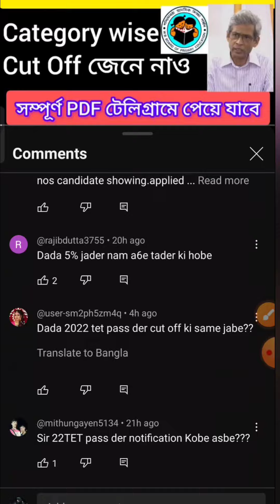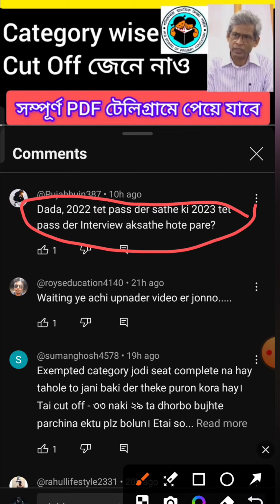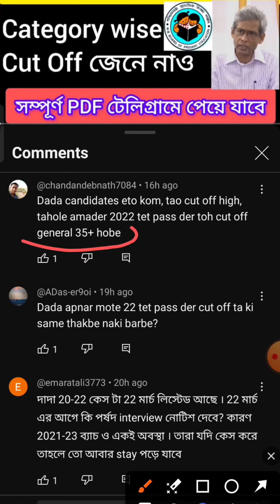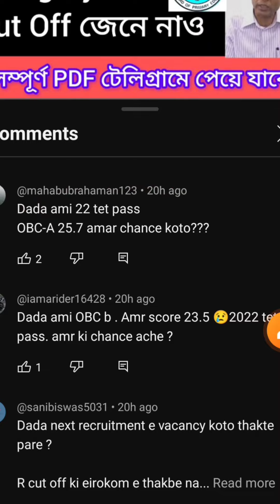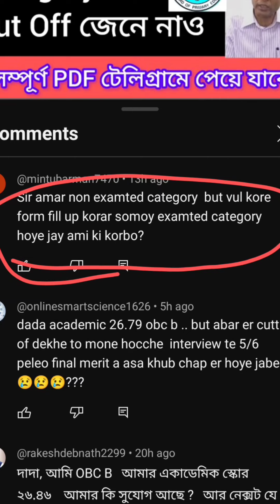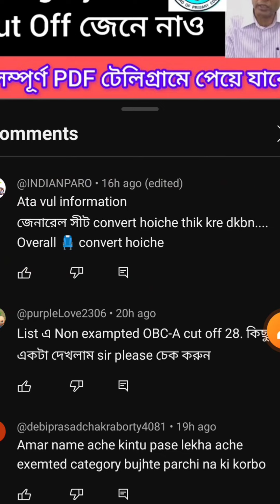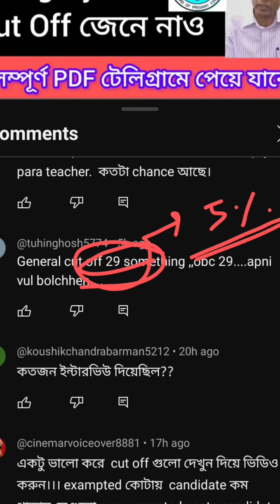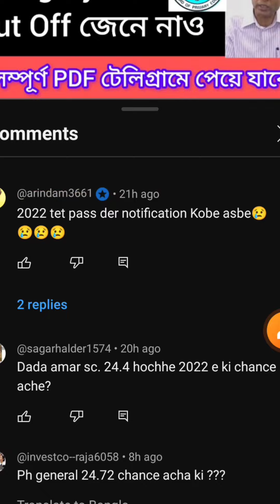প্রাইমারি প্যানেল 2022 Cut Off সংক্রান্ত তোমাদের সমস্ত প্রশ্নের উত্তর এই ভিডিওতে